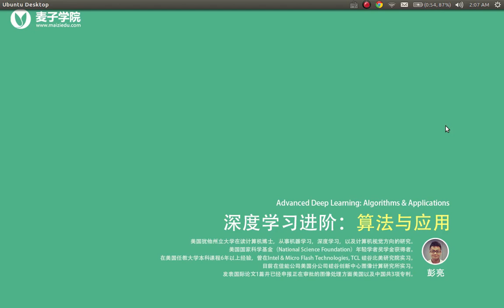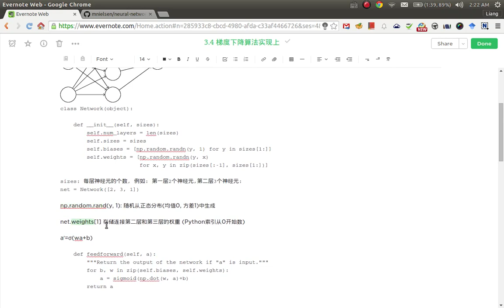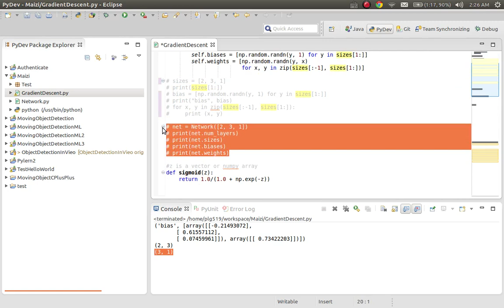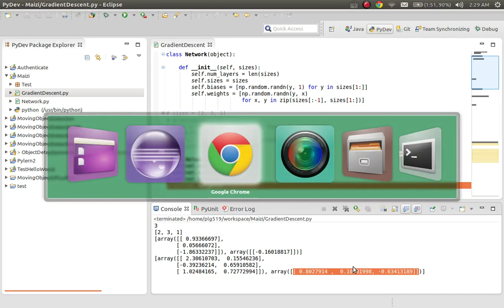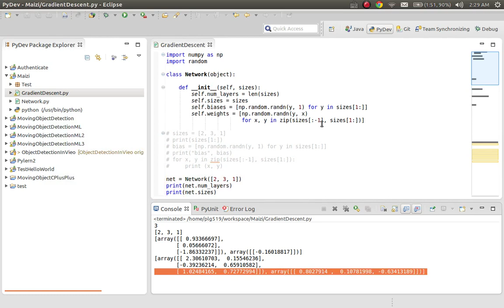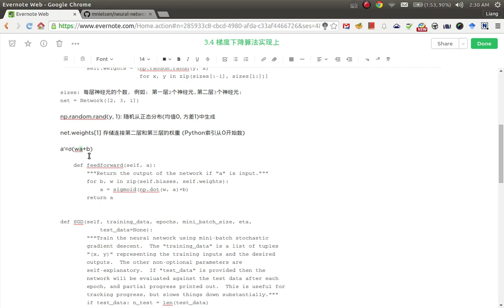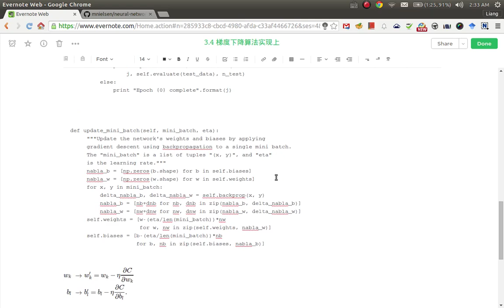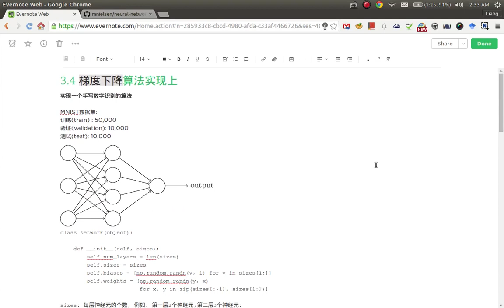深度学习进阶：算法与应用8 梯度下降算法实现上